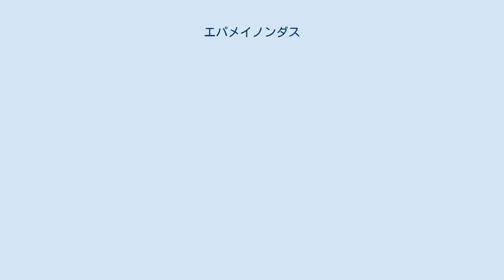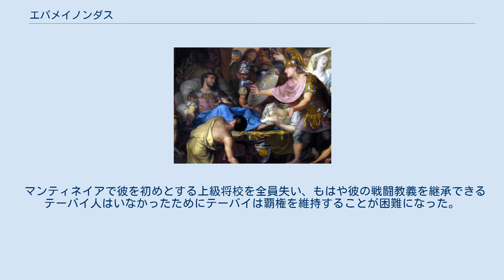エパメイノンダス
エパメイノンダス像 イザーク・ワラベン「エパメイノンダスの死」 エパメイノンダス（古希: Επαμεινώνδας, 紀元前420年? - 紀元前362年）は、古代ギリシアテーバイの将軍・政治家である。
欧文表記からエパミノンダス (Epaminondas) とも呼ばれる。
レウクトラの戦いで、斜線陣を用い、神聖隊を率いて、最強と謳われたスパルタ軍を破った。
 現在のテーバイ改めティーヴァ市のメインストリートの一つにはエパメイノンダスの名が付けられており、その一角に彼の銅像が建てられている。
 紀元前420年頃、エパメイノンダスはテーバイの貴族として生まれた。
貧困貴族であったが、高い教育を受け、中でもピュタゴラス派の哲学を愛好した。
 重装歩兵として軍隊に参加し、紀元前385年にはギリシアの覇権を狙うスパルタの援軍として、マンティネイア攻略に神聖隊を率いて参加した。
親友であったペロピダスが負傷、スパルタに救出されるまで彼を守り抜いた。
 紀元前385年、スパルタはテーバイを併合し、併合反対派の有力者を追放した。
被追放者にはペロピダスが含まれていたが、危険がないとみなされたエパメイノンダスは追放を免れた。
エパメイノンダスはアテナイで母国解放の機会をうかがっていたペロピダスの連絡を受け、テーバイの独立を計る。
紀元前379年、ペロピダス一派によるテーバイ市民の決起が成功し、テーバイはスパルタの支配から脱した。
 テーバイはペロピダス指導の下、利害の一致したアテナイと結び、スパルタとの戦闘を避けつつ講和に有利な状況をつくりだしたが、次第にアテナイと反目するようになる。
紀元前374年には講和会議が開かれたが、ボイオティア諸都市からの撤退を要求するスパルタ王アゲシラオス2世と決裂。
スパルタはテーバイの攻略を決意する。
 紀元前371年、エパメイノンダスはボイオティア諸都市から集められた軍勢の総司令官として、スパルタ率いるペロポネソス同盟軍と対決した（レウクトラの戦い）。
この戦いで彼は斜線陣を用い、神聖隊を率いて戦い、劣勢でありながら圧倒的な勝利をもたらした。
 その後ギリシアの覇権を求めて紀元前370年、ペロポネソス遠征を決行する。
途中、指揮権の任期が切れたが進軍を続け、スパルタの要衝を攻撃した。
しかしアテナイがスパルタの支援を決め、進軍も困難になったため、テーバイに帰国した。
帰国後、母国の指擦官は、無許可の指揮権延長を違法とし、彼への死刑裁判を求めたが、エパメイノンダスは自身の演説によって窮地を脱した。
この後、再び遠征し、スパルタとアテナイに打撃を与えたが、反撃の機会をうかがっていた国内の政敵により、戦果不足を糾弾されて政界から追放される。
その後の戦闘では一兵卒として参加、自軍が敵の待ち伏せに遭い全滅の危機に陥った際には、彼は指揮権を委譲されて自軍の危機を救った。
 紀元前362年、テゲアの出兵要請に応えたテーバイは、マンティネイアと結んだスパルタ、アテナイと再び対立し、四度目のペロポネソス遠征を行った。
エパメイノンダスはスパルタやマンティネイアを奇襲するも戦果が上がらず、会戦に訴えた（マンティネイアの戦い）。
この戦いでエパメイノンダスは自ら突撃隊を率い敵を敗走させたが、自身は戦闘の最中に槍を受けて戦死した。
 マンティネイアで彼を初めとする上級将校を全員失い、もはや彼の戦闘教義を継承できるテーバイ人はいなかったためにテーバイは覇権を維持することが困難になった。
それを受け継いだのは、テーバイで3年間の人質生活を送っていたマケドニア王国のピリッポス2世であり、彼とその子アレクサンドロス3世は、後に「マケドニアのファランクス」を編み出し、カイロネイアの戦いにおいてテーバイ軍を破ることになる。